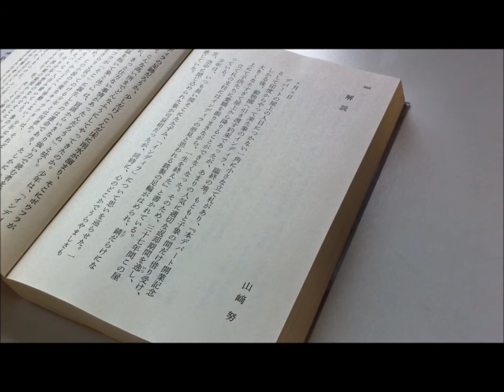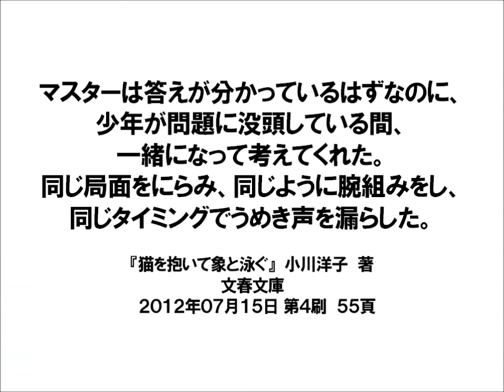本に書き込む勇気 vol.008 猫を抱いて象と泳ぐ 小川洋子 著 文春文庫 よみかきのもり 国語の学童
本に書き込む勇気　vol.008　猫を抱いて象と泳ぐ　小川洋子　著　文春文庫　国語の学童　よみかきのもり　本を買って読むには勇気がいるブログ動画をお届けします

『猫を抱いて象と泳ぐ』　小川洋子　著　文春文庫
２０１１年０７月１０日　第１刷
２０１２年０７月１５日　第４刷

第３章

マスターは答えが分かっているはずなのに、少年が問題に没頭している間、一緒になって考えてくれた。同じ局面をにらみ、同じように腕組みをし、同じタイミングでうめき声を漏らした。

文藝春秋社ＨＰ　文藝春秋ＢＯＯＫＳ